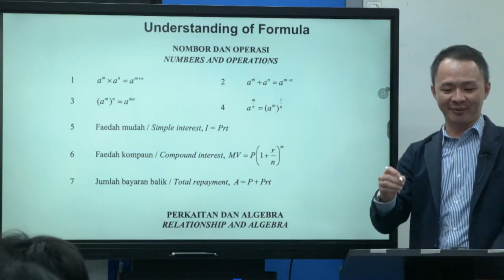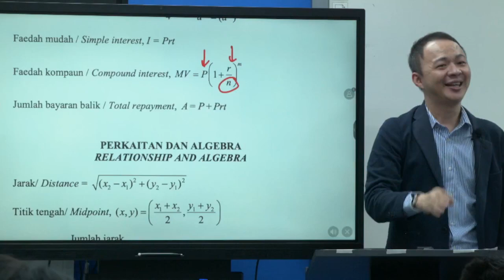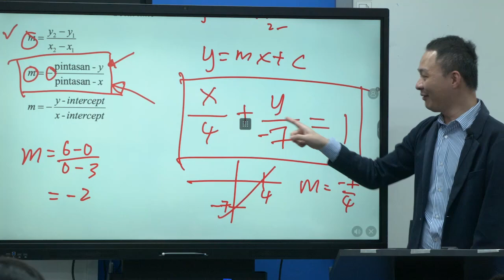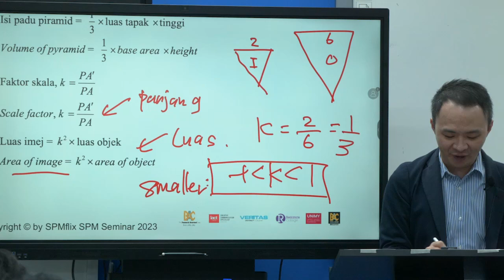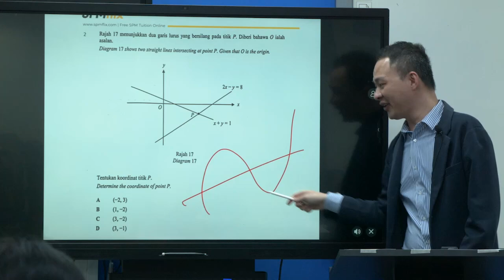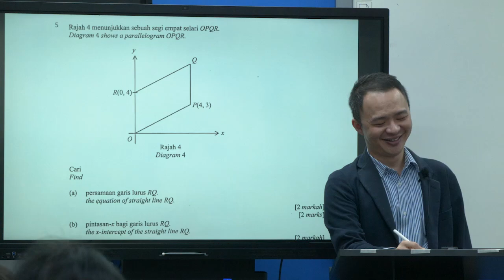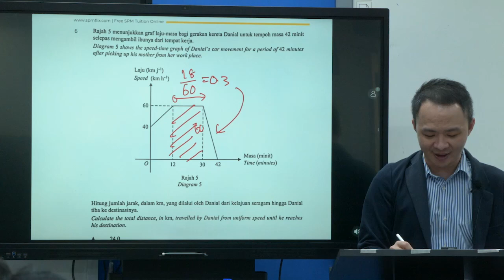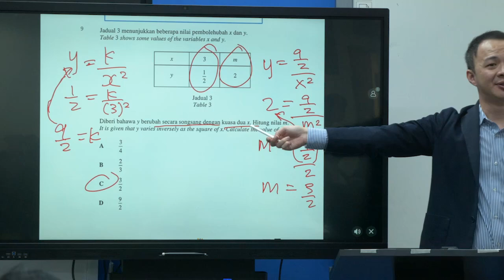SPM Seminar 2023/2024: Mathematics with Sir Matthew (Part 1)